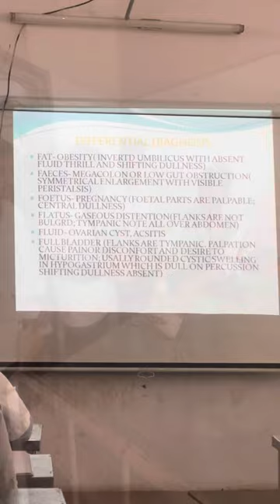COLLEGE TO HOSPITAL 🏥